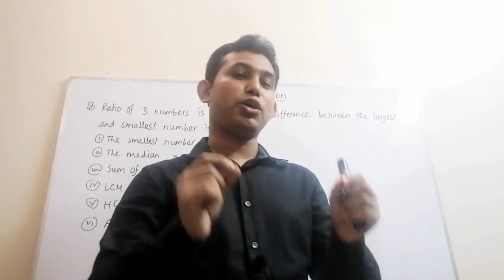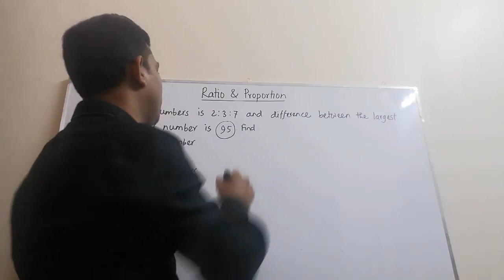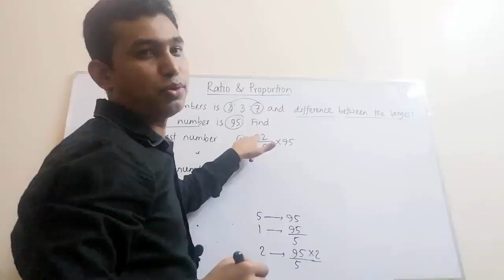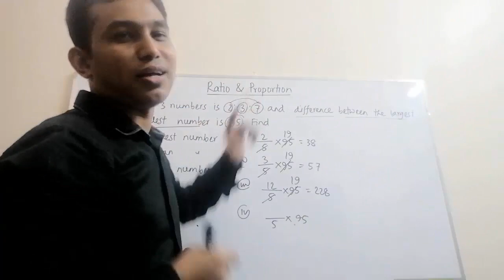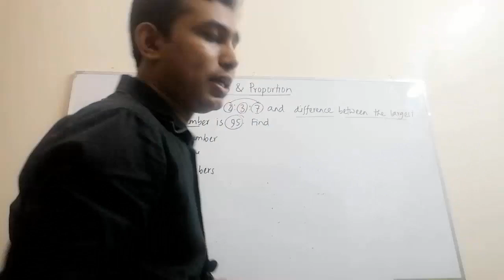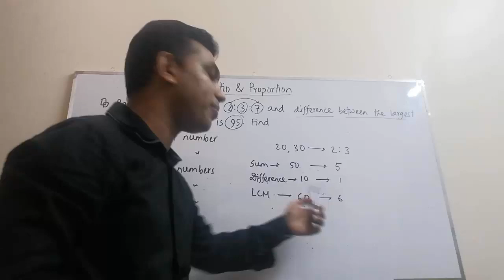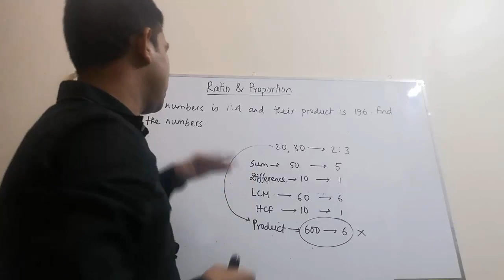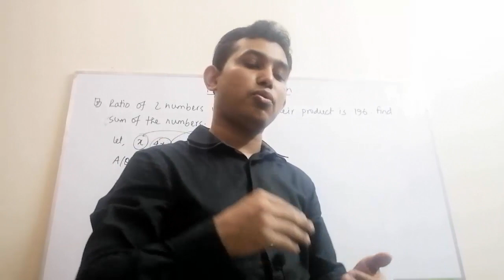অনুপাত এবং সমানুপাত - পর্ব #৪ | সাইফুর রহমান সোহেল | bcscorner.com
সোহেল স্যারের গণিত মাস্টারক্লাসের এই চ্যাপ্টারের (অনুপাত এবং সমানুপাতের) - এটি ৪র্থ পর্ব।